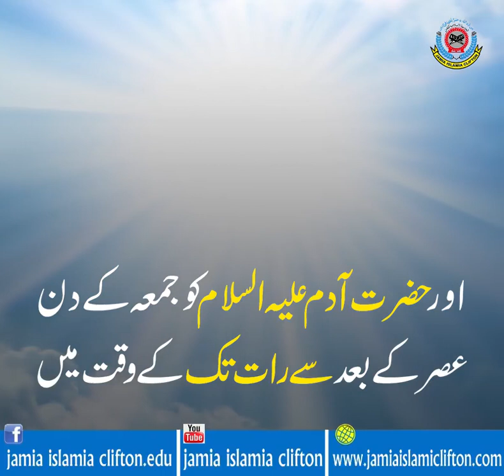کون سی مخلوق کس دن پیدا کی گئی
Home Sale,
urdu short,
stories Hindi,
short stories,
urdu story,
new Islamic Videos,
islamic waqiat,
urdu stories,
education in urdu,
kids video,
hadees aur quran,
Deen Islam,
Islamic Videos,
Best islamic Videos,
Achi Baatein,
Love Allah,
Makkah,
haramain,
Madina,
hazrat muhammad sallallahu alaihi wasallam,
urdu waqiat,
Islam Is best,
Muslim Man,
Hadees Mubarak,
Quran Pak,
tilawat e quran,
tilawat audio,
beautiful tilawat,
Muslim,
Muslim,
muslim population,
muslim countries,
muslima,
muslim league,
islamic,
islam,
islamic research centre,
islamic research,
urdu poetry,
urdupoint,
urdu to english,
urdu pakistan,
urdu keyboard,
urdu shayari,
story video,
story in urdu,
story writing,
story for kids,
storyboard,
stories,
story cartoon,
story of karbala,
stories,
stories video,
urdu stories,
rabi pirzada,
rabi ul awal,
Rabiulawal,
rabiulawal naat,
pakistan history,
pakistan city,
pakistan map,
pakistan news,
pakistan flag,
pakistan india,
punjab pakistan,
love,
love quotes,
love you,
love story,
love birds,
love pakistan,
lovecraft,
love poetry,
markiplier,
jake paul,
pewdiepie,
dantdm,
bts,
weather,
maps,
translate,
calculator,
speed test,
news,
powerball,
donald trump,
imran khan,
nawaz sharif,
Molana,
Islam,
Muslim,
map,
cool math,
Song,
Desi song,
Desi videos,
Hot Song,
Indian song,
youtube music,
with out Copyright,
Sound,
islamic Sound,
Islamic Video,
Indian,
Pakistan,
Bangladesh,
Karachi,
Mumbai,
Vinse,
BB ki Vince,
BB Latest,
How,
Who,
Goolge,
 institute,
youtube top keywords,
youtube keyword tool,
youtube downloader,
youtube movies,
youtube app,
islamic videos,
video download,
video editor,
movies,
movie pakistan,
moviescounter,
movies 2016,
movies 2017,
movies 2019,
karachi vynz cast,
motivational speakers,
motivational speakers in pakistan,
motivational quotes,
motilium,
motivational videos,
motivation,
urdu keyboard,
urdu shayari,
Story,
achi batain,
achi baatein,
achi baat,
achi batein,
achi poetry,
achi baat status,
achi bate,
achi baatein status in urdu,
new naat,
Naat,
naat status,
naat download,
owais qadri,
owais qarni,